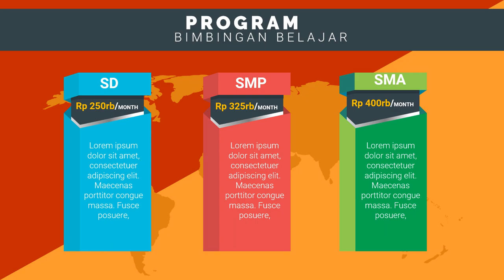Iklan Bimbel Les Privat les privat cpns, les privat cendikia, les privat di jakarta,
Jasa Edit Video Promosi / Iklan Bimbel Les Privat les privat cpns, les privat cendikia, les privat di jakarta, atau

Daftar Isi
00:00 - Cara Edit Video Iklan bimbingan belajar bahasa inggris, bimbingan belajar cpns
00:10 - Contoh Iklan Promosi bimbingan belajar calistung, bimbingan belajar cendekia,
00:30 - Contoh Video Promosi Video promosi produk alat musik, Video promosi produk elektronik
00:40 - Contoh Konten Branding bimbingan belajar les pelajaran,
00:50 - Cara Promosi Video promosi lembaga bimbingan belajar,